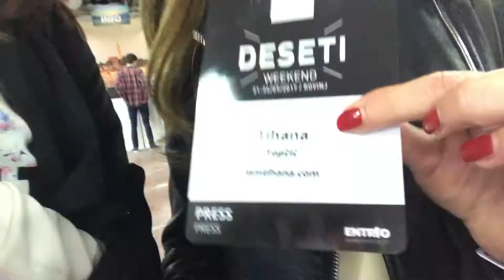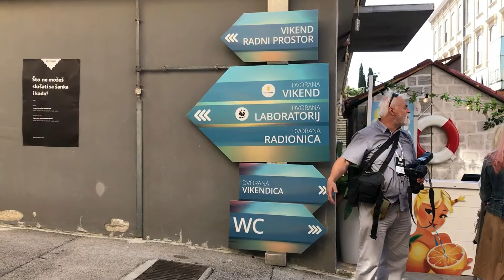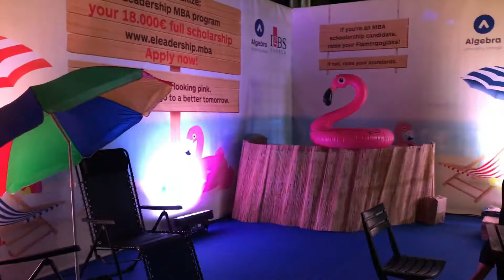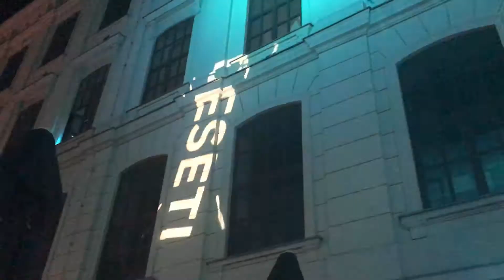Weekend Media Festival 2017 | Ženski Svijet | VLOG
Ovogodišnji jubilarni Weekend Media Festival 2017 je gotov.
Bilo je tu svega...
Od odličnih predavanja, fenomenalne organizacije, tisuća poznatih lica, upoznavanja, sretanja starih kolega i prijatelja, lude zabave, puno smjeha i malo sna, ali isplatilo se!

Sretna sam što sam bila dio festivala i što je Ženski Svijet prepoznat kao kvalitetan medij. Veselim se ponovo sudjelovati i druge godine, a do tada svim divnim ljudima i kolegama sa festivala želim puno sreće u daljnjem poslovanju!

Uživajte u VIDEU i pišite mi na Instagram kako vam se VIDEO sviđa, DIJELITE video, kliknite LIKE i PRETPLATITE se na kanal Ženski Svijet!!!